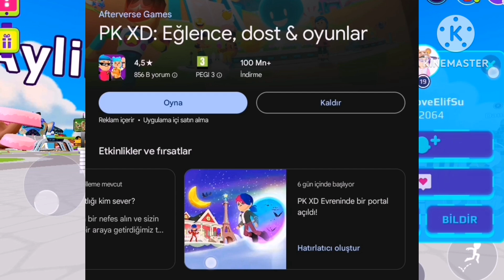اضافه بيت جديد في التحديث القادم في PK XD 😱‼️تحديث الكرسمس Christmas update new house 😭✨